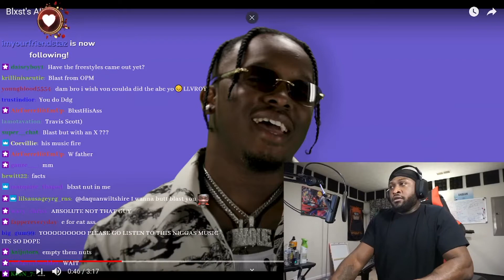Daquan Wiltshire reacts to Blxst XXL ABC’s